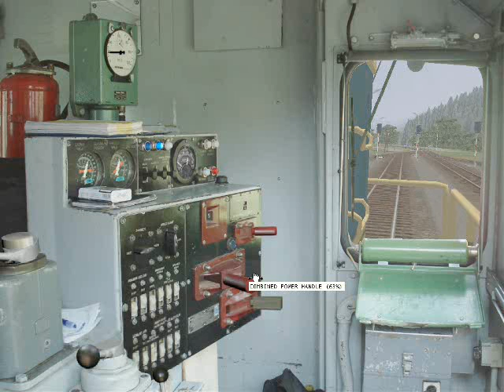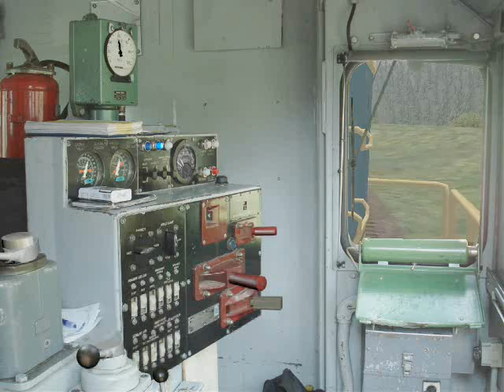644-005 msts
vožnja s Španko 005 v msts